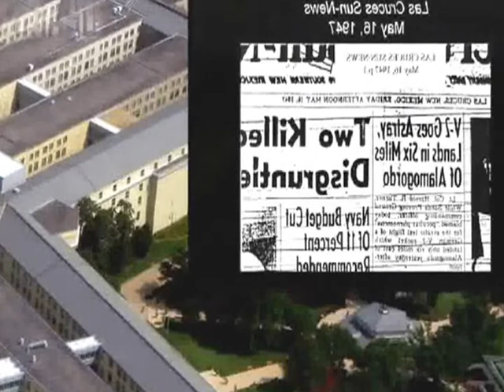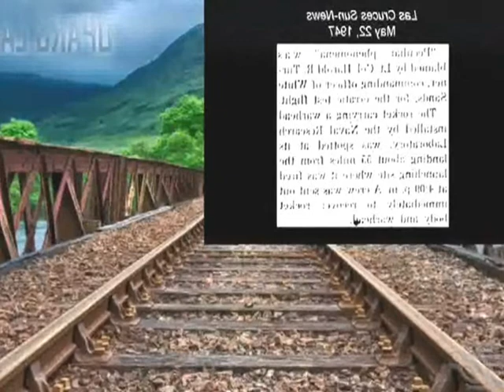Technology Revolution Contracts